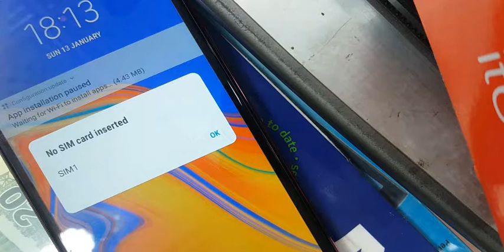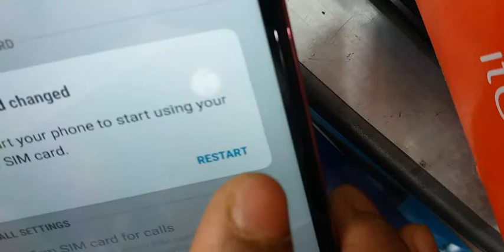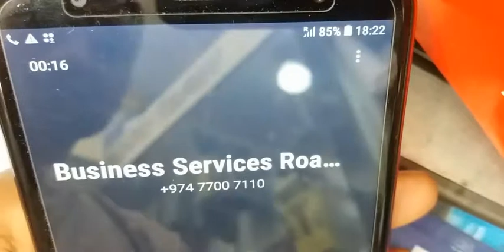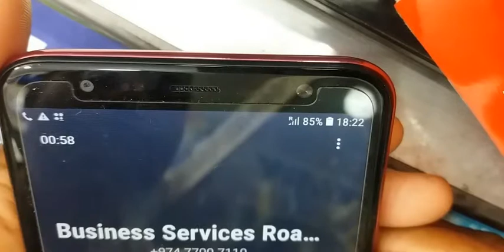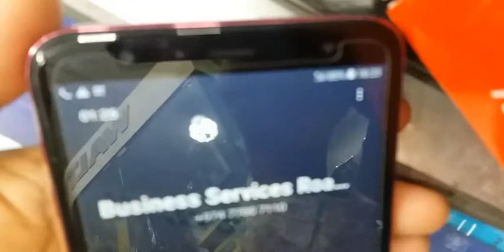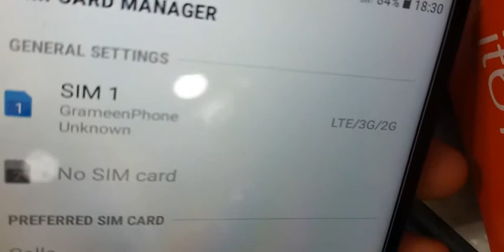Samsung J415F DS Network Unlock done Rajib Vai